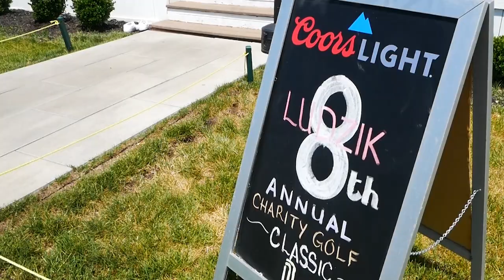TDC - Blackkawks legend Steve Larmer shares his special relationship with Steve Ludzik on PRESS BOX